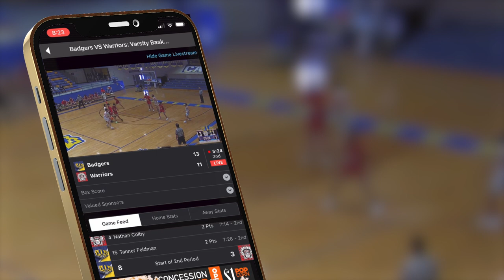ScoreVision Fan App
Download the ScoreVision Fan App and never miss a moment.